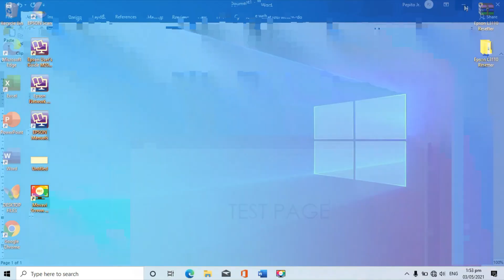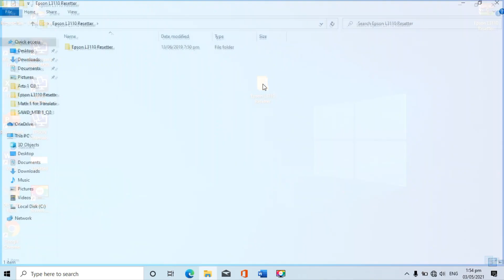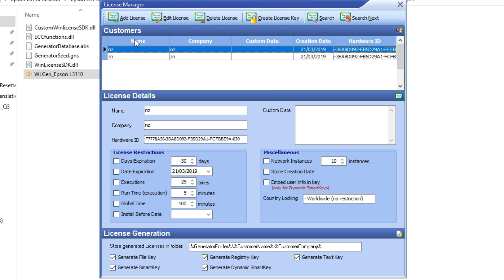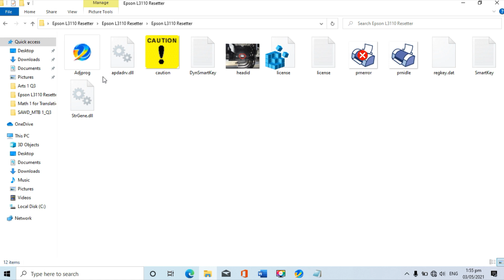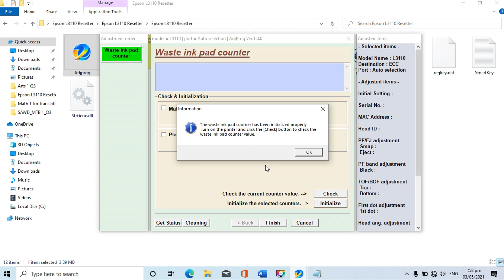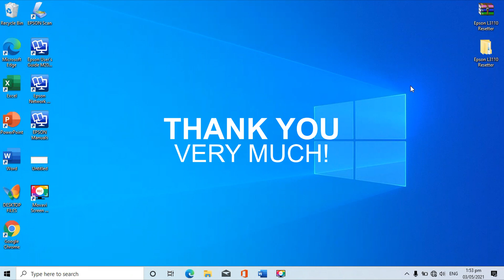HOW TO RESET EPSON L3110 PRINTER | Download Link Provided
🎵 Track Info:

Title: Sweet Talks by Limujii